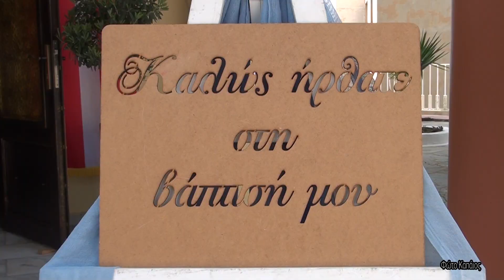Βάπτιση στην Αγία Βαρβάρα Καβάλας - Φώτο Καπάιος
Δείτε στιγμιότυπα από την βάπτιση του μικρού Γιάννη στον Ιερό Ναό της Αγίας Βαρβάρας στην Καβάλα.